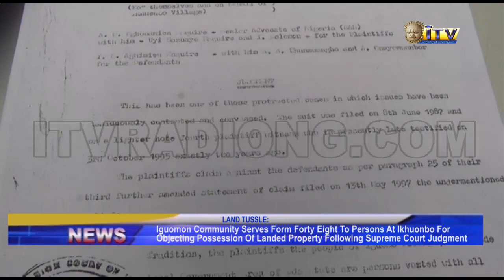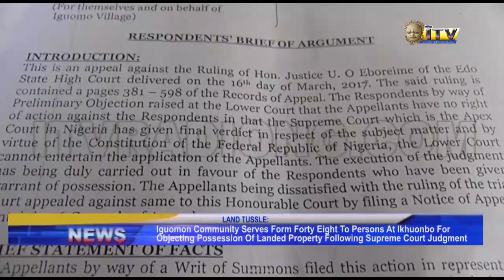Iguomon Community serves Form 48 to persons at Ikhuonbo